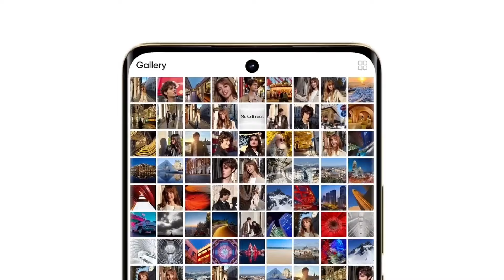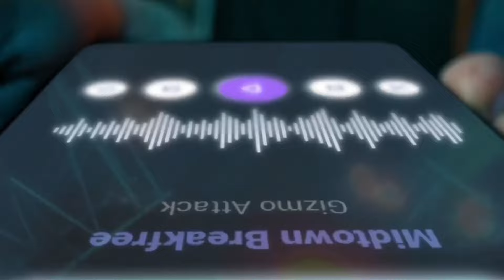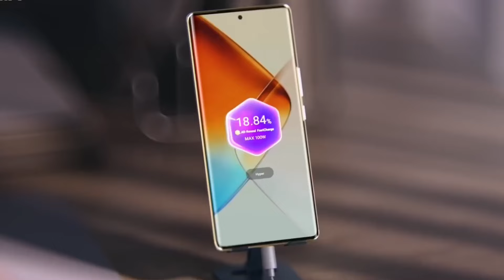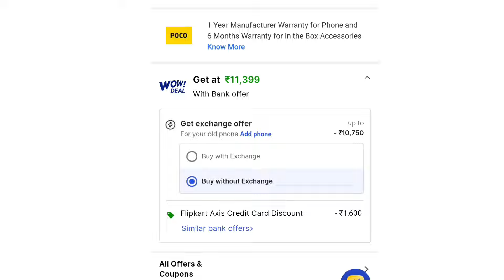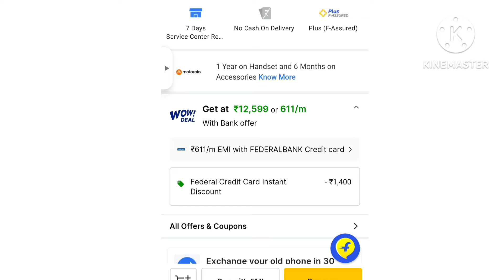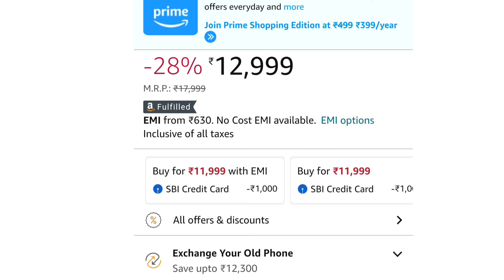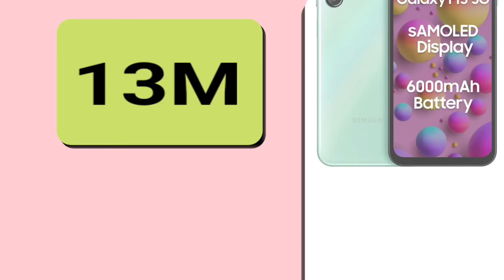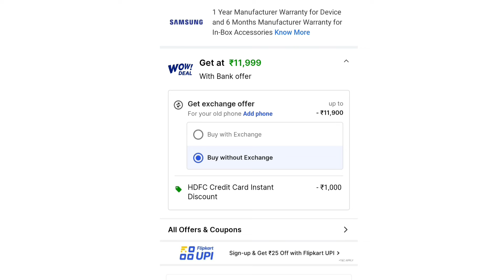108MP+OIS+4K| DSLR camera mobile under 12000 | 5 best 5G camera mobile under 12000